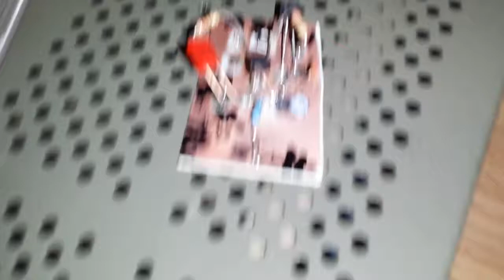Vocabulaire et prototypage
Suite à une question posée sur une des vidéos récentes tout le vocabulaire suivant désigne un type de prototypage, une méthode de prototypage, ou un format de plaquette :
protoboard
deadbug
manhattan style
insertion board (plaque sans soudures)
     manhattan style example :

deadbug example et une vidéo de cyrob sur ses propres avis et methodes sur le protoboarding